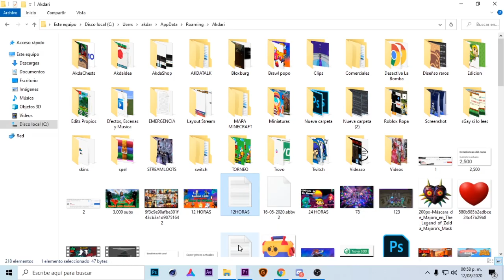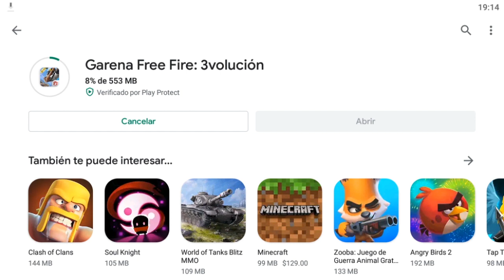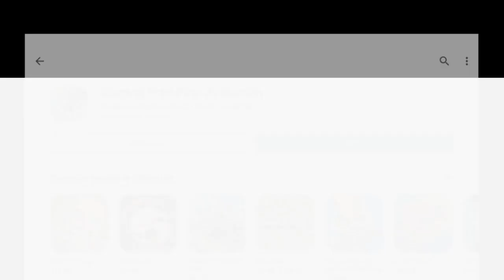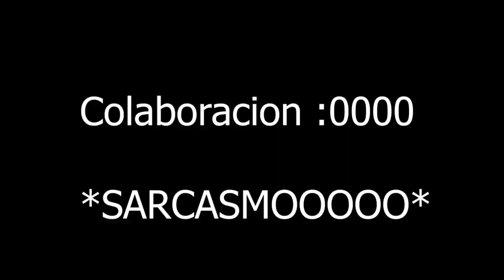Akdari Jugando Free Fire por primera vez!! Hago 14 Kills en mi PRIMER PARTIDA!!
Recuerden tomar los videos con humor!!! Se pierde la gracia cuando tengo que decirles que en verdad era sarcasmo cuando se nota a mas no poder!! XD Disfruten del video guapos!! Probablemente 15-30 minutos despues de que se suba el video estare en directo en Trovo jugando Fortnite!!

Quieres donarme para apoyarme en pagar mi capturadora que saque de la coppel? TuT

Quieres comprar AkdaChests!? Contienen cartas que haran que el directo sea bastante divertido y dinamico!!!

-Discord: Pidelo a un Moderador o a Mi si no me ves muy ocupado en el juego XD

-Quieres agregarme en los juegos que juego?-
-Fortnite: Akdari (No olvides usar mi codigo de creador: Akdari)
-Brawl Stars: 2R2CQGRJY
-Roblox: Akdari

-Quieres unirte a mis club o clan?-
Brawl Stars: Akdarisiados 4.7
Brawl Stars 2do: Akdasitos 4.7

-Horario- (Puede cambiar despues de vacaciones)
Videos: En cualquier dia, ahora no hay videos diarios
Directos:
Viernes, Sabado, Domingo y Lunes